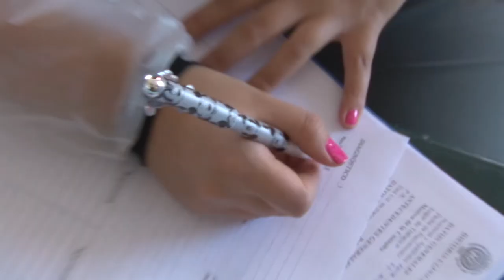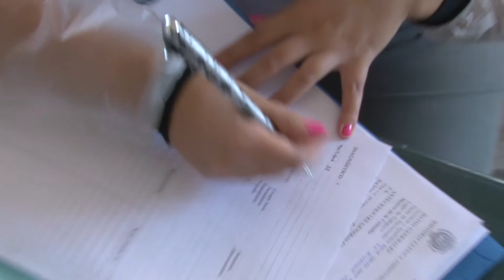Jornadas Odontológicas en Catamayo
La alcaldía de Catamayo a través de CASMC, se mantuvo un acercamiento con la Universidad Nacional de Loja y el Instituto Tecnológico Los Andes, se llevo a efecto las Jornadas Odontológicas en la Ex Extensión Universitaria de Catamayo, donde participó la comunidad de adultos mayores, los egresados de la Carrera de Odontología se sintieron muy felices de prestar estos servicios, hoy se realiza el diagnostico y en lo posterior se realizará   la prótesis a los adultos mayores...